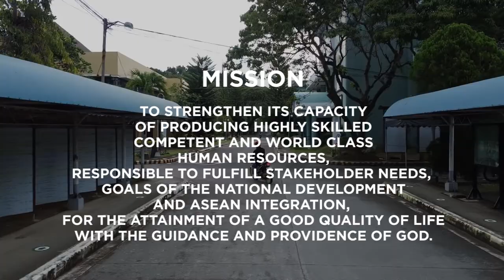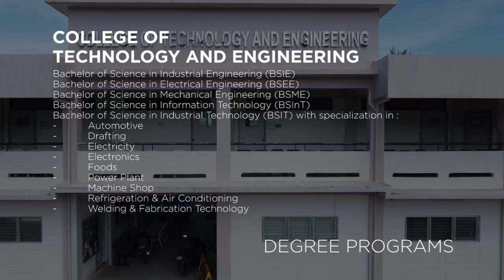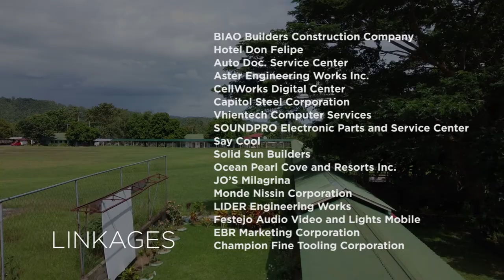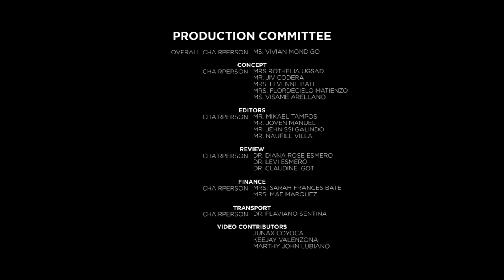Palompon Institute of Technology teaser